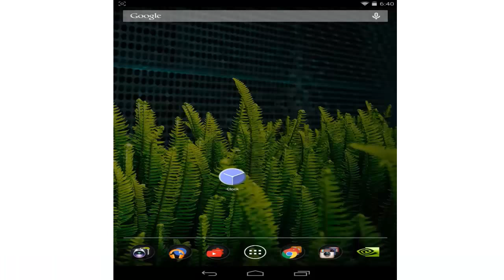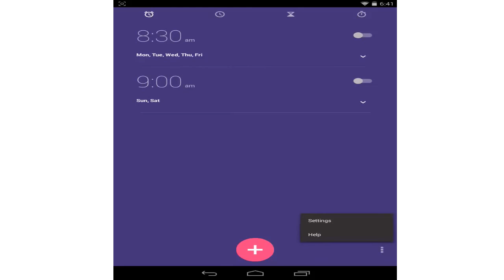Google clock app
Enjoy Google’s material design clock experience on your Android device.

• Set alarms, add timers, and run a stopwatch
• Add your favorite cities to the World Clock pane
• Connect with Android Wear to snooze or dismiss alarms from your watch